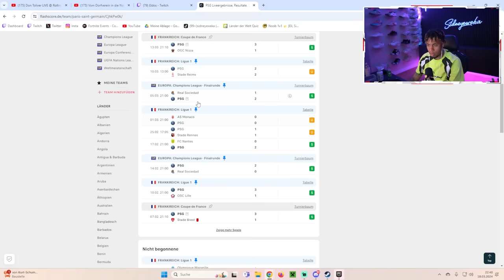SO WURDE JULIAN BRANDT ZUM SUPERSTAR! ⚽️